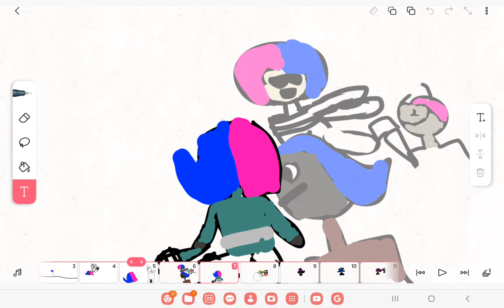fnf twinsomnia dlc Trailer